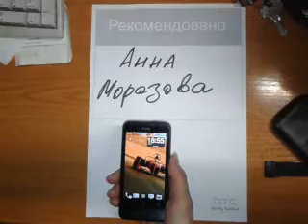Выключение звука при звонке